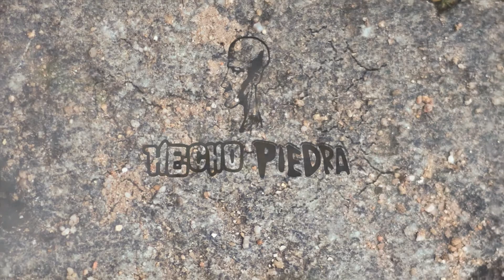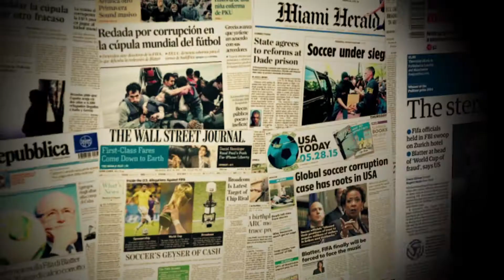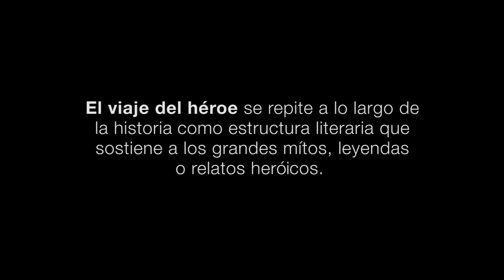Luis Suarez - EL CAMINO DEL HEROE 2 0 (versión tv)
Luis Suarez... un camino heróico
Homenaje realizado en Rocha, Uruguay
Mauricio Rodriguez
Karen Haberkorn
Matias Berriel